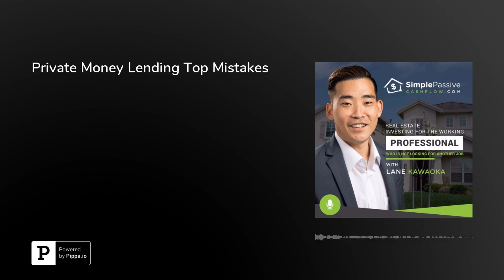Private Money Lending Top Mistakes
Summary: Top MistakesNever buy a note on something you wouldn’t want to own. Consider the worse case scenario where if your borrower defaults you take it over. You might need to have a team there or some contacts local that you trust.If the loan goes into default, take action immediately start the timeline just like an eviction.Do not loan money to someone you would feel uncomfortable foreclosing on such as a friend or relative.If you are lending money on repairs you might want to originate a&nbsp;separate note with a higher interest rate with&nbsp;separate collateral as to not encumber the original asset with debt that you put you in a lower leverage position if you ever have to collect.Beware of borrower robbing Paul to pay Peter. Collect monthly installments so you know if the borrower is getting into financial trouble.If you don't know what you should get in terms of interest rate or don't know how to evaluate the risk get a mentor or hire a 3rd party professional who will give you their opinion of the deal. Don't do a sucker deal even if they are offering you 12-15%+.Get lender's&nbsp;title insurance for the loan. The purpose of title insurance is to shift risk away from you to the title company when creating a real estate note.Verify that there is property insurance on the deal and that you are named as an additional insured. Even though it's a remote chance of any issues it costs very little to have you covered. Plus you as the lender often has more to lose than the flipper.Insist that the borrower provide you with evidence of payment when property taxes, insurance, and homeowner’s association fees become due and are paid, or when possible have your loan servicer set up escrow service to pre-collect the required funds.Get a personal guarantee if you are lending to an entity or to an individual with some weakness. Or, have the borrower execute a Deed in Lieu (DIL) of foreclosure and send it to you or your custodian. Should the borrower default, you can record the DIL to save the expense and time of foreclosure.

Top SimplePassiveCashflow Posts:This website has been going through daily improvements everyday since 2016. I admit things are a bit all over the place as I learn about these investments and wealth tactics.

Events –&nbsp;SimplePassiveCashflow.com/eventsPast Projects -&nbsp; Passive Cashflow’s Investor Friend Finder!!! –SimplePassiveCashflow.com/friendsMenu of Investing Options –&nbsp;SimplePassiveCashflow.com/menuLaneHack –&nbsp;SimplePassiveCashflow.com/lanehackPassive Investor Accelerator eCourse -&nbsp;SimplePassiveCashflow.com/ecoursePassive Investor Accelerator eCourse &amp; Mastermind -&nbsp;SimplePassiveCashflow.com/journeyCoaching –&nbsp;SimplePassiveCashflow.com/coachingJoin our Private Investor Club –&nbsp;SimplePassiveCashflow.com/clubJoin our Team – SimplePassiveCashflow.com/jointeamOur Mission –&nbsp;SimplePassiveCashflow.com/missionPartner Opportunity –&nbsp;SimplePassiveCashflow.com/partnerProducts I support –&nbsp;SimplePassiveCashflow.com/productsAbout Lane Kawaoka –&nbsp;SimplePassiveCashflow.com/about-meQuarterly Investor Updates –&nbsp; YouTube Channel –&nbsp; Estate Book Recommendations –&nbsp;SimplePassiveCashflow.com/booksBackwards Engineering Happiness –&nbsp;SimplePassiveCashflow.com/happyRental Property Analyser –&nbsp;SimplePassiveCashflow.com/analyserVisit Lane in Hawaii –&nbsp;SimplePassiveCashflow.com/retreatStart Here –&nbsp; Simple Passive Cashflow Guide to…1031 Exchanges –&nbsp;Simplepassivecashflow.com/1031guideNewbies –&nbsp;SimplePassiveCashflow.com/noobInfinite Banking –&nbsp;SimplePassiveCashflow.com/bankingYour Opportunity fund –&nbsp;SimplePassiveCashflow.com/ofundTaxes –&nbsp;SimplePassiveCashflow.com/taxTradelines –&nbsp;Simplepassivecashflow.com/tradelinesTurnkey Rental Guide:&nbsp; Guide –&nbsp; –&nbsp;SimplePassiveCashflow.com/crowdfundingNetworking –&nbsp;SimplePassiveCashflow.com/peoplePrivate Money Lending –&nbsp;SimplePassiveCashflow.com/lendInvesting in Coffee/Cocoa –&nbsp;SimplePassiveCashflow.com/coffeeInvesting in Non-Preforming Notes –&nbsp;SimplePassiveCashflow.com/ahpRent don’t buy –&nbsp;SimplePassiveCashflow.com/homeInvestor Fallacy: Return of Equity –&nbsp;SimplePassiveCashflow.com/roeHow to Calculate Investment Returns –&nbsp;SimplePassive...